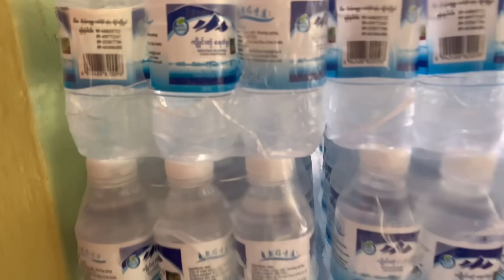สินค้าผลิตจากเมียมาร์เมื่อเขียนภาษาไทย🇹🇭สินค้าจะขายดีในเชียงตุงเมียมาร์เป็นที่นิยมมาก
มัครสมาชิกได้ที่ลิ้งค์นี้นะคะขอบคุณค่ะ

ติดต่อสินค้าทันไลน์ 🆔: phonthon
ขอขอบคุณที่ติดตามรับชมนะคะ